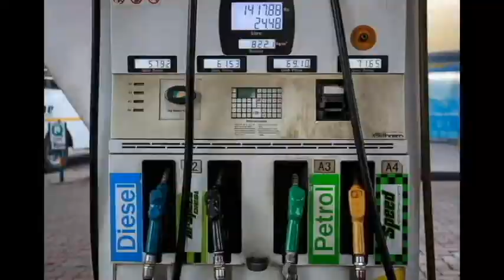Today#Ramanathapuram News|இன்றைய#இராமநாதபுரம் செய்திகள்-13 11 2018